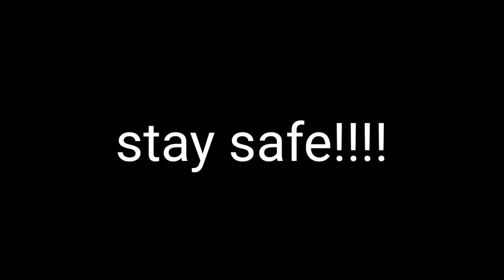wash your hands for 20 seconds!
kinemaster for music

(tag)
shot on iphone meme
piggy react to piggy memes
undertale gacha life reaction
animation meme
animation meme compilation
murder myster 2 teamers
roblox
teamers
roblox teamers
cachorro helicóptero
calopsita filhote
desenhista
doctor asmr
eu dançando funk
farting girl
filhote valente
fish jump
flathead catfish ​2019
gacha react raps
gas mask
giant squid
girl fart anime
i farted
imallexx
indonesia explosão
plushie
plush
piggy chapter 2
piggy
funny meme
stonks
FNAF